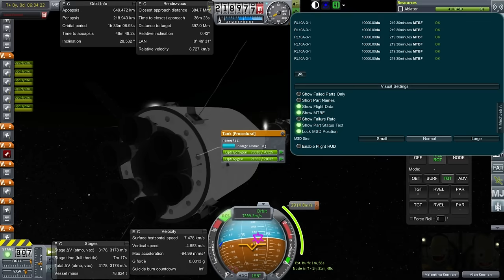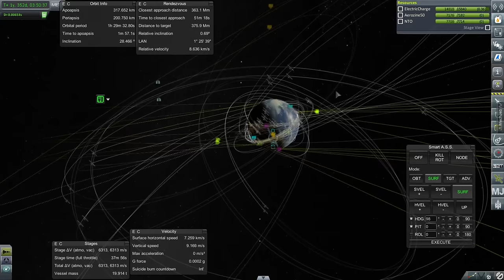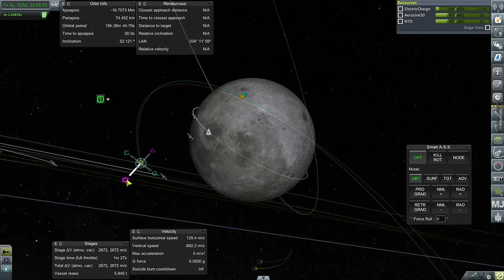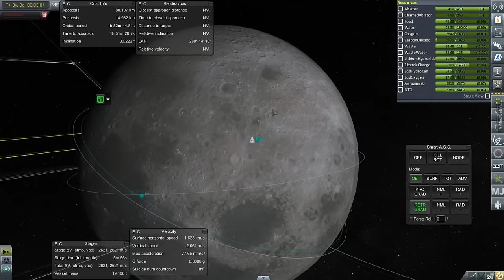Realism Overhaul in KSP 1.1.3 - 32 - Cities on the Moon!?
We try again to land a kerbal on the Moon, but this time we have a contract to fulfill.